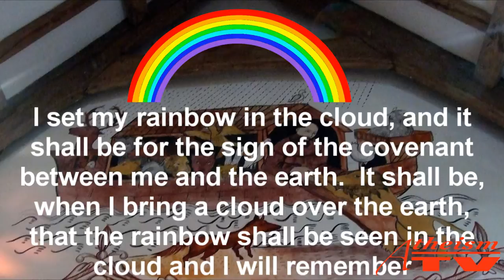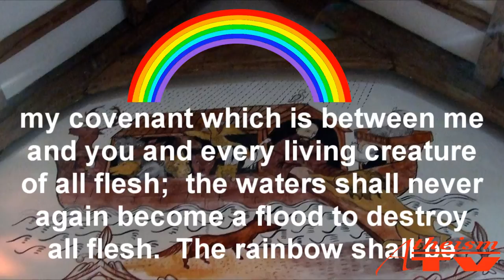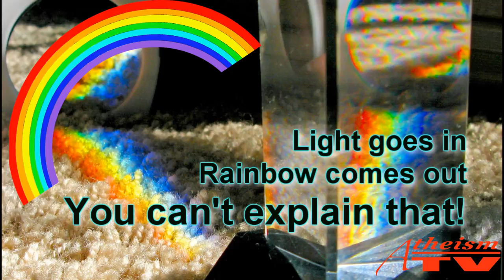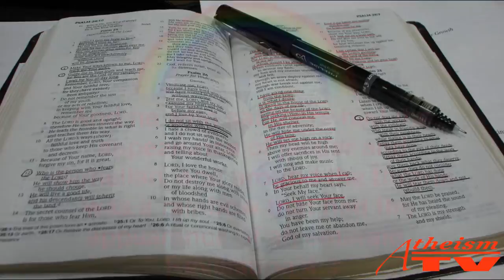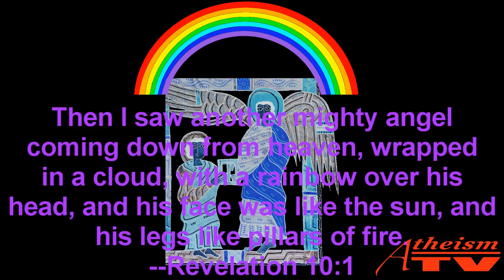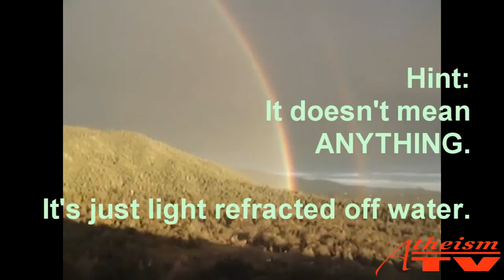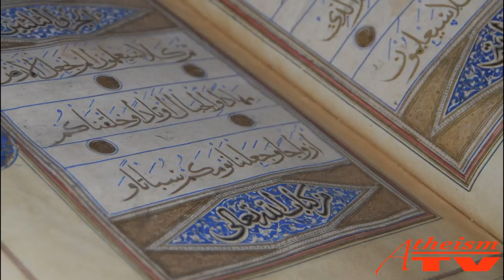Fucking rainbows!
This video is about rainbows in religion, science, and society.